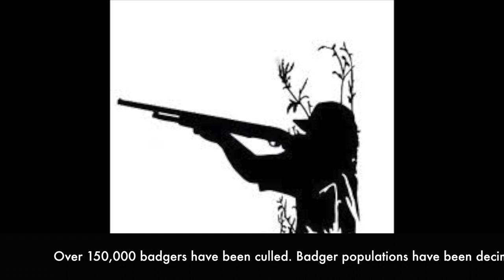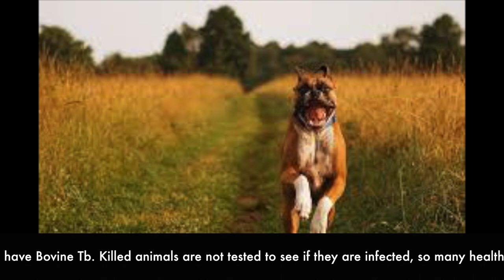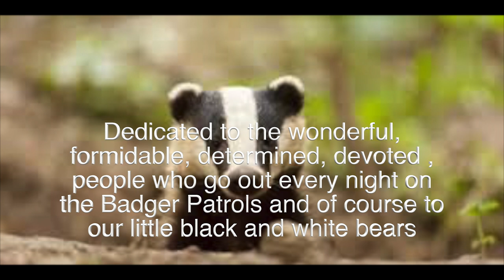It's Not Goodbye It's laters friends - Badger Song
This song was originally a poem written by the talented 'drydognose' for her colleagues on a Badger Patrol. It is a protest against the Badger Cull and a tribute to those who go out on patrol.
The stills are taken from various internet sites especially the Badger Trust and RSPCA. Apologies for any breach of copyright, but if you love badgers, I guess you won't mind.